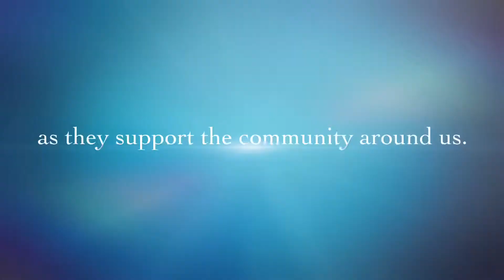Matt & Kaia Wright sponsorship of Darwin Pride Festival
Matt Wright, Outback Wrangler, is partnering with Darwin Pride Festival. Both Matt and Kaia prioritise inclusivity for all people especially at Top End Safari Tours and Darwin Jet Boat Tours. Darwin Pride runs from Sept 20-30.